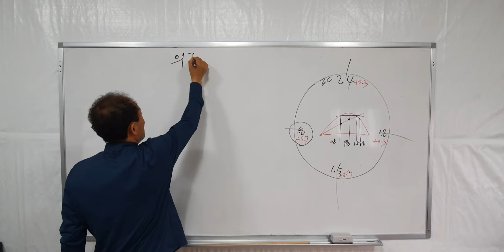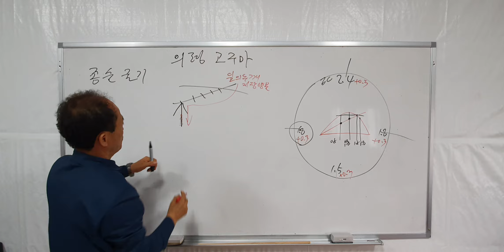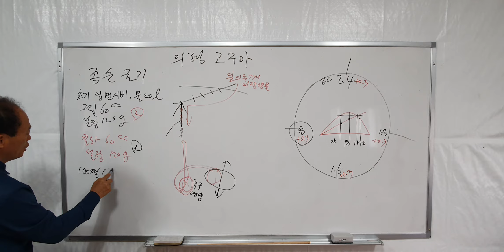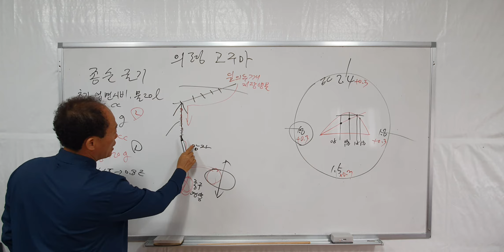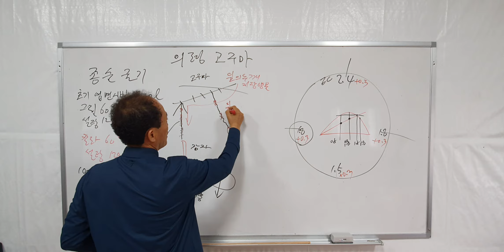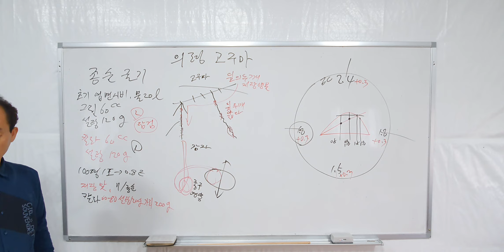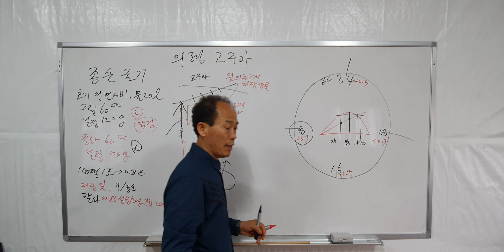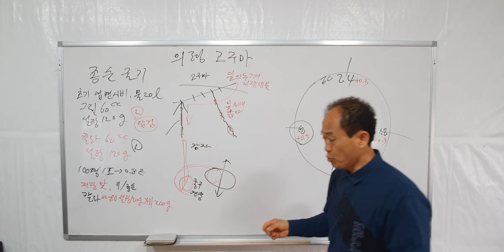의령 고구마심기 다수확 종순국기 심방지 비료량 엽면시비 설탕 맹물시비 당도 저장양분 황금알농법 영농교육